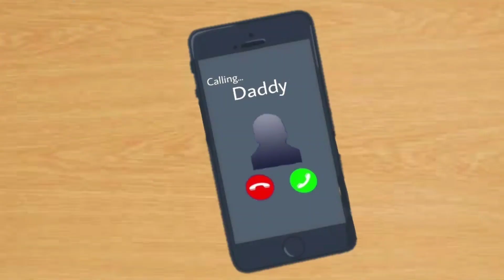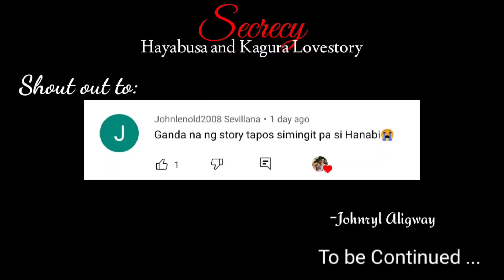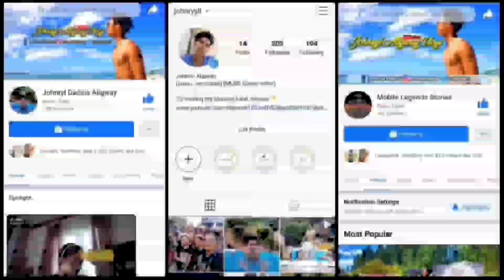Hayabusa and Kagura Lovestory Part 38 / Mobile Legends Love Story / MLBB / HAYAGURA / ML Story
All of my Mobile legends stories are Fanmade stories that are originally made by Me and (NOT A REUSED CONTENT)

Follow me on 👇👇👇
My Main Facebook account:

johnryyll

Mobile Legends ID:
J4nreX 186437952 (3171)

(Please do not use or repost my contents without my permission because these are my original creations )
For those who will steal,report or use my content will be fined with consequences

Tools I used for editing:
-Background eraser
-Picsart
-Kinemaster

All you have to do is credit the artist like this and this is must:

How to credit Me? Just paste this information: Music from @Argsound Background Music Name of track: "Dangerous Roads"

►Credits:

Director/Creative Director: Kina Choi
Lead Designer/Animator: Kris Fortin
Designers: Jessica La, Yooha Cho
Character Designers: Emily Gerich, Kris Fortin
Animators: Jessica La, Yooha Cho, Jacob Patrick